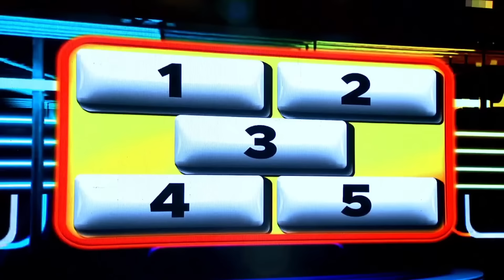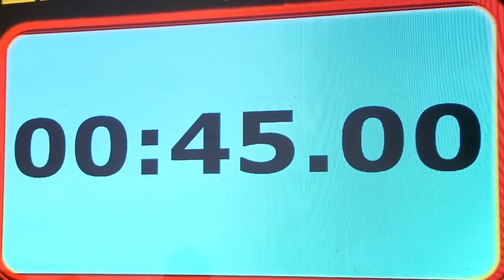Mag-beshie na sina Dan at Jomar, pinasaya ang mga Dabarkads! | GIMME 5 | EAT BULAGA | Feb. 21, 2024